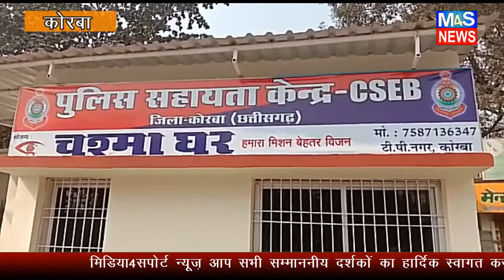M4S NEWS:भूविस्थापित के अधिकार से किया खिलवाड़, कर्मचारी सहित 17 लोगों के खिलाफ अपराध दर्ज